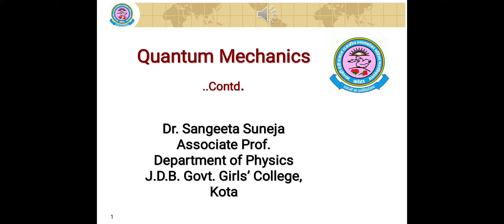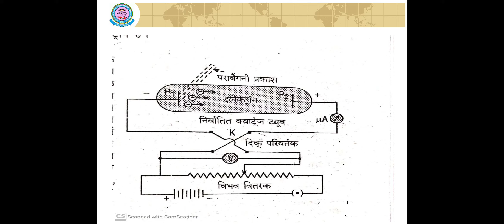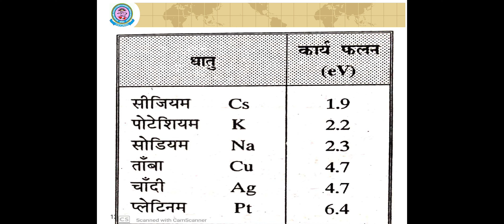Dr. Sangeeta Suneja, B.Sc. Part III paper 3